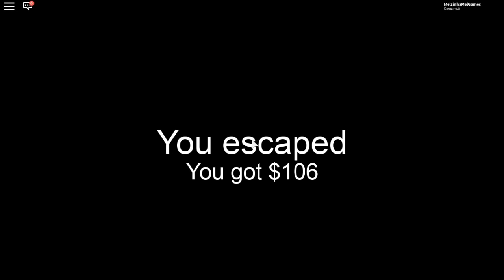Roblox: ESCAPAMOS DA VOVÓ GRANNY??? (Granny)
Oiii Galerinha 🤗!!
Hoje nós jogamos e tentamos escapar da Granny do Roblox, sera que conseguimos?
E a Alice virou a Granny mais assustadora de todas, tomamos os maiores sustos 🤗!

💌Compartilhe! 💌

💖Super Beijos!💖

💜Melzinha💜